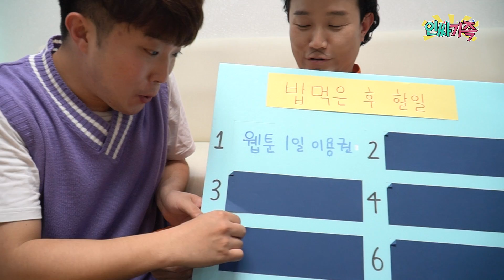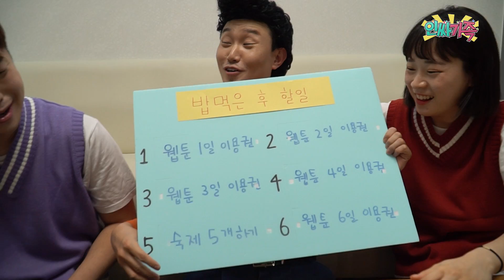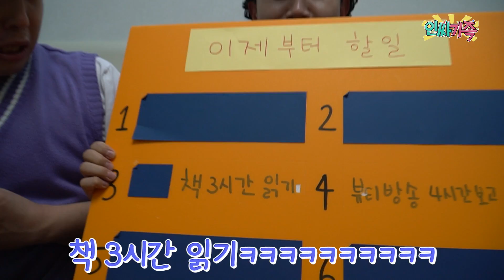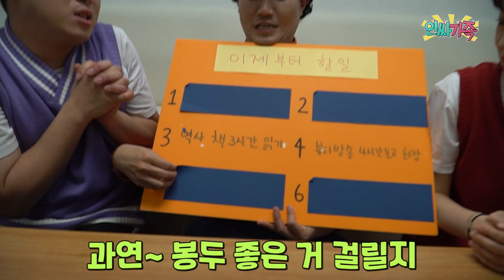꿀잼주사위게임!! 주사위 숫자로 내 운명을 정한다!! 반전에 반전!! / 인싸가족 시트콤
그들이 인싸인지 아싸인지는 영상을 통해 확인하세요^^